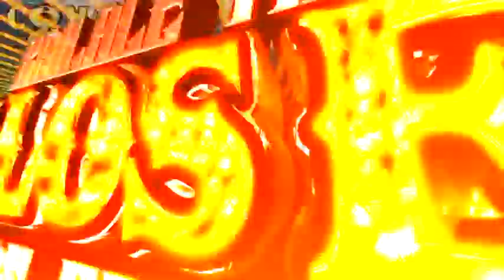VÍDEO FILMACIONES LUCERO:REBELION SIERREÑO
TEMALACATZINGO,GRO 29  DE  DICIEMBRE  DEL 2018  CELEBRANDO  SU FIESTA  PATRONAL   EN  HONOR  A  SANTIAGO

somos  un equipo de trabajo  para darte  y llevarte  lo mejor  en  cada vídeo  y  fotografía de tu evento ,,ya  que  agradecidos  con  cada compromiso  que  tu  nos das ,,a si  que mil gracias por  tu preferencias .